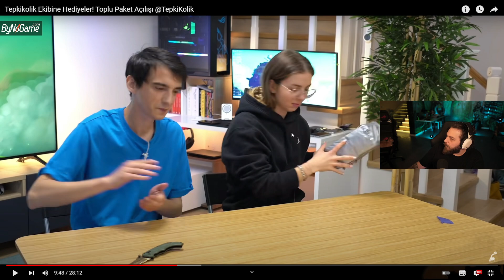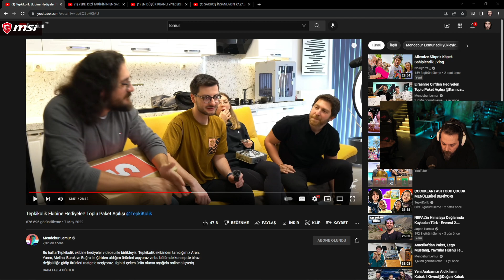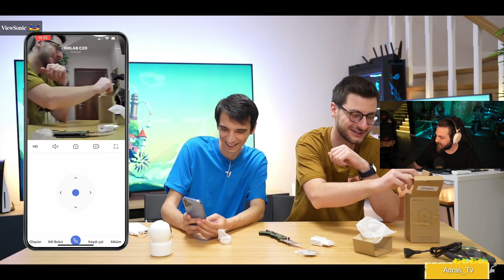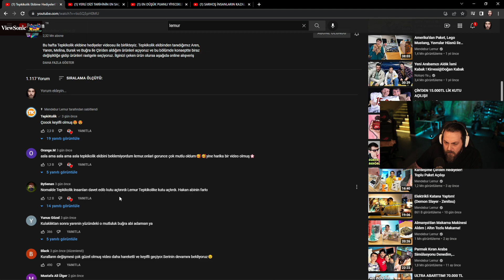Elraenn - ''Tepkikolik Ekibine Hediyeler! Toplu Paket Açılışı'' İzliyor Mendebur Lemur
Elraenn - "" izliyor
Kanalımda Twitch'den eğlenceli kesitleri paylaşıyorum.

Telif hakkı için mail veya Discord üzerinden ulaşabilirsiniz.

elraen,
elraenn,
elraenn twitch,
elraen izliyor,
elraen minecraft,
elraen ışıklı mışıklı mavi kırmızı,
elraen ısırılma,
elraen babası ı banliyo,
elraen ı way out,
elraen aşk ı memnu,
elraen ilk yayını,
elraen izliyor tepkikolik,
elraen izliyor sarı mikrofon,
elraen izliyor saniye,
elraen japon hamza,
elraen jahrein,
elraen jöh,
elraen jöh komutanına sorduk izliyor,
elraen jahrein barışıyor,
elraen jtg,
elraen j,
elraen korku,
elraen komik montaj izliyor,
elraen komik anlar izliyor,
elraen kafalar,
elraen karınca çiftliği,
elraen k pop,
elraenn k pop,
elraen 350k,
elraen limon,
elraen left 4 dead 2,
elraen lol,
elraen like a boss,
elraen limon tayfa,
elraen limon olayı,
elraen ludus,
elraen last of us,
elraen l koltuk,
elraen yeni l koltuğum,
elraen l koltuk yayını,
elraenn yeni l koltuk,
elraen l,
team elraeelraen soramazsın,
elraen sad edit,
elraen saniye,
elraen s,
elraenn kurumuş boğazımı s,
elraen yarısı su yarısı p,
elraen şarkı,
elraen şimşek,
elraen şeriatçı,
elraen şimşek necmiye,
elraen şaka,
elraen şanışer,
elraen tepkikolik,
elraen the forest,
elraen tolunay ören izliyor,
elraen tepki,
elraen twitch,
elraen t,
elraen unlost,
elraen until dawn,
elraen unlost left 4 dead 2,
elraen unlost u dolandiriyor,
elraen üniversite,
elraen üzüntülü sohbet,,
elraen üzgün,
elraen üst komşu,
elraen üzüntülü anlar,
elraen üzülüyor,
elraen ü,
elraen valorant,
elraen vs unlost,
elraen vr,
elraen vlog,
elraen vahşi frank,
elraen vs unlost valorant,
elraen video izliyo,
elraen vs unlost rust,
gta v elraen,
eightborn v elraen,
enis v elraen,
elraenn gta v,
elraen gta v rp,
elraen gta v role play,
elraen v,
elraen komik anlar v,
elraen yemek,
elraen yetenek sizsiniz,
elraen yangın,
elraen yılan,
elraen yemek izliyor,
elraen yetenek sizsiniz discord,
elraen yeni ev,
elraen yemek videoları izliyor,
elraen y,
elraen z kuşağı,
elraen zombi oyunu,
elraen z kuşağı izliyor,
elraen zula,
elraen zengin,
elraen zehir,
elraen zombi,
elraen zadeye sövüyor,
world war z elraen,
batu z elraen,
z kuşağı röportaj elraen,
elraen isyankar z kuşağı,
elraen 01,
elraen 12 minutes,
elraen 100 insan deneyi,
elraen 100,
elraen 13. cuma,
elraen 100 erkek,
elraen 140journos izliyor,
elraen 110 kilo,
elraen 1 milyon,
buneamk 1 elraen,
outlast 1 elraen,
battlefield 1 elraen,
residentelraen 5. bölüm,
elraen 50 tl,
elraen 5 saat,
gta 5 elraen,
gta 5 elraen rp,
buneamk 5 elraen,
ranch simulator 5 elraen,
aynen aynen 5 elraen,
far cry 5 elraen,
battlefield 5 elraen,
forza horizon 5 elraenn,
elraen 60 seconds,
elraen 60 seconds 2,
elraen 60,
elraen 60 seconds 3,
elraen 60 saniye izliyor,
elraen 6+1,
elraen 620 gün,
elraen 65 milyon,
buneamk 6 elraen,
gta 6 elraen,
far cry 6 elraen,
resident evil 6 elraen,
elraen ranch simulator 6,
elraen streamer life 6,
elraen aynen aynen 6,
elraen agrou 6,
elraen 72 saat,
elraen 75 tl,
elraen 7500 tl dondurma,
elraen 7 erkek,
elraen 70 bin,
elraen 7500 tl,
elraen 7vs1,
elraen 7 gün su orucu,
resident evil 7 elraen,
elraen internet cafe 7,
elraen ranch simulator 7,
elraen agrou 7,
elraen aynen aynen 7,
elraen streamer life 7,
elraen among us 7,
elraen border officer 7,
elraen 8born,
elraen 8born açıklama,
elraen 8born komik anlar,
elraen 8 cezaevi,
elraen 8 erkek 1,
elraen 8 yıl askerlik,
elraen 8born ban,
elraen 8 erkek,
resident